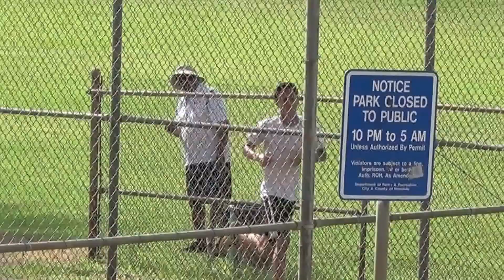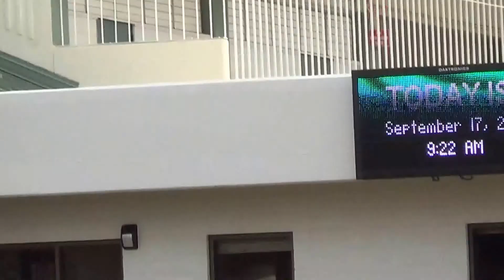2016 Aiea Preseason XC Meet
2016 Aiea Preseason Cross Country Meet at Aiea H.S., Saturday Sept. 17
Morning meet. Overcast, warm weather, humid, mild wind.
5% paved/asphalt, 5% Grass, hilly terrain. 3 1/2 loop course.
Girls race & Boys race.
Participating Schools: Mililani, Kalani, Aiea, Leilehua, Nanakuli.